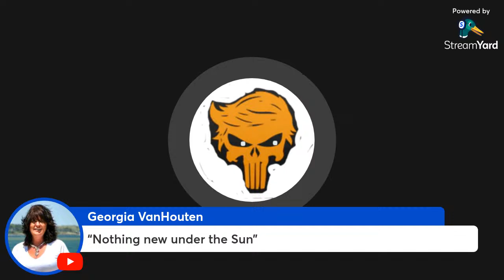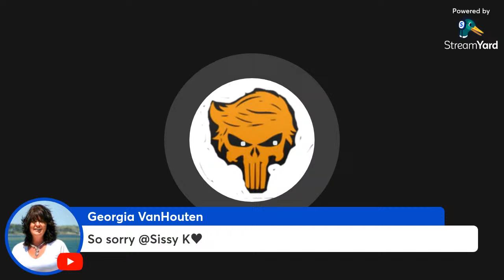Exec Order BOOMERANG. Jack on EDGE. Merchant EXPOSED, Updates, More!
No foul words keywords in Chats! Channel Support at Buymeacoffee enter Mountain Man!